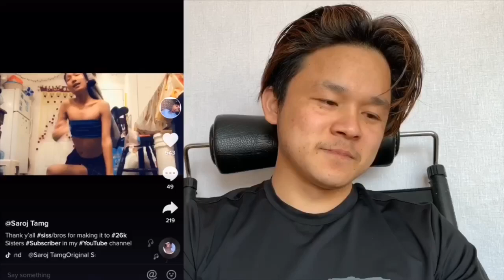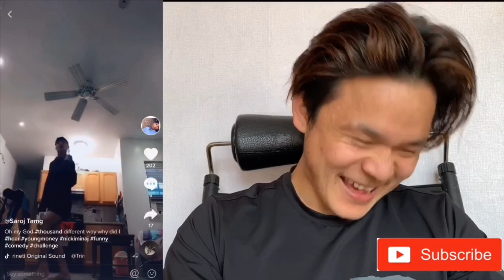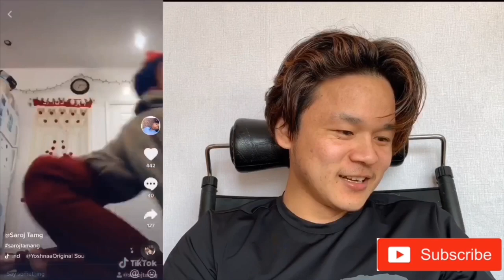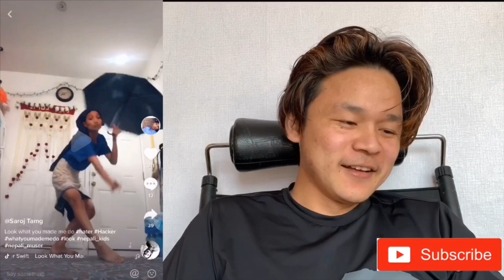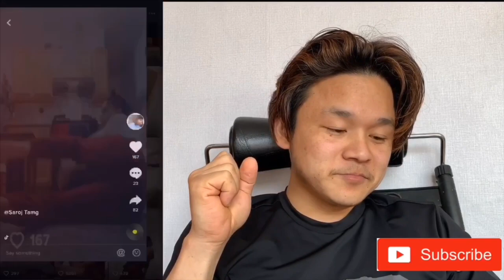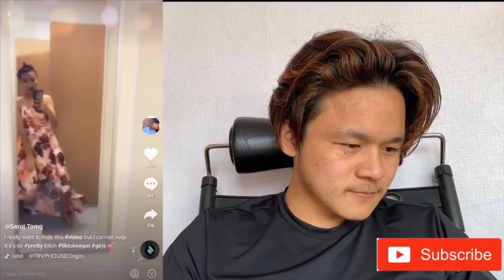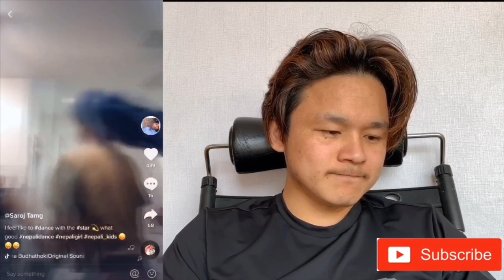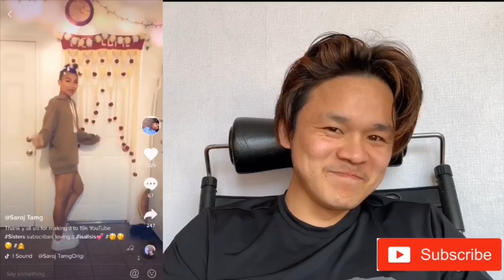REACTING SAROJ TAMANG'S TikTok VIDEOS| dead momment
hlw guys im bk rai living in south korea .making vlogs and youtube videos hope you guys injoyed.thanks for being here😊.when i first time react saroj tamang's tiktok video i cant hold my breath cause of its too funny and im so  laugh